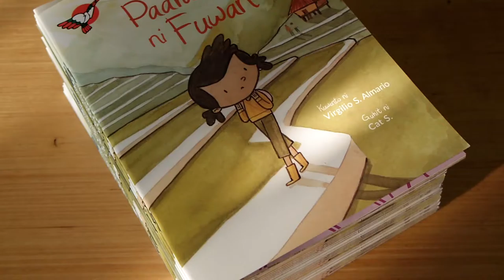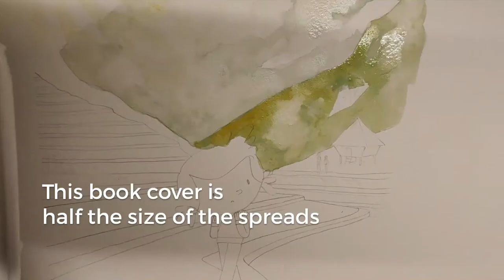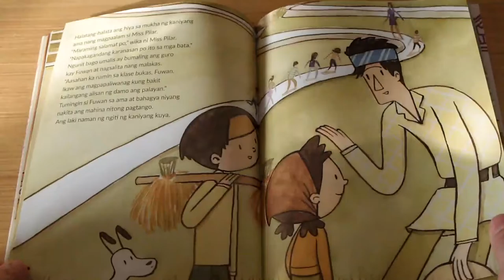Little Book Project | closing notes (children's book illustration - gouache)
Little Book Project | closing notes (Permanent3rdGrade with Cat's Art School)